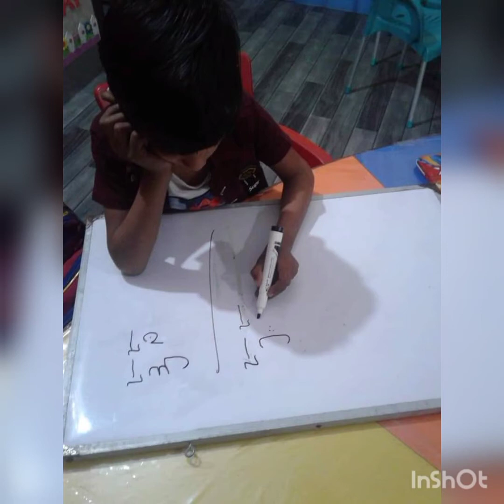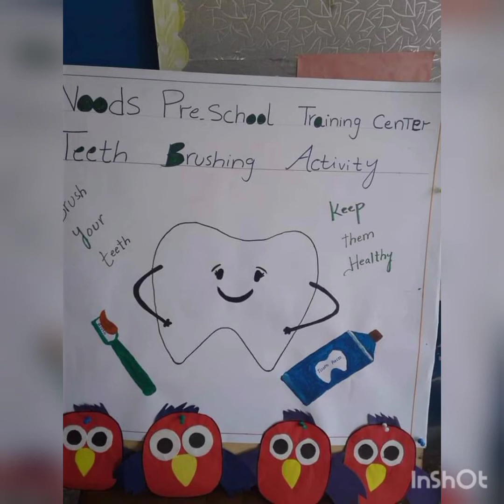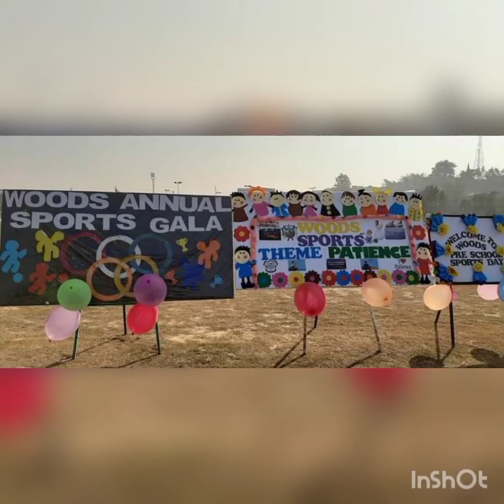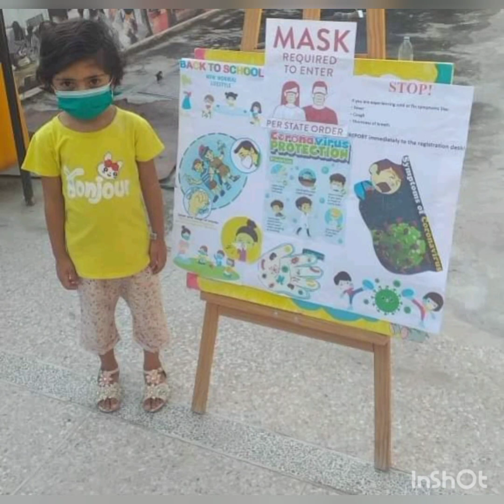Sports,Activities and fun.